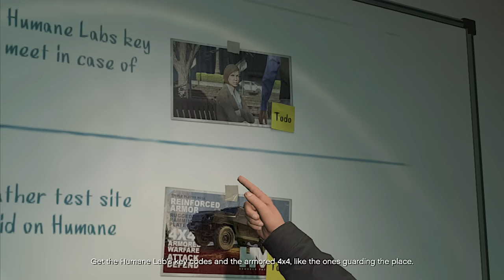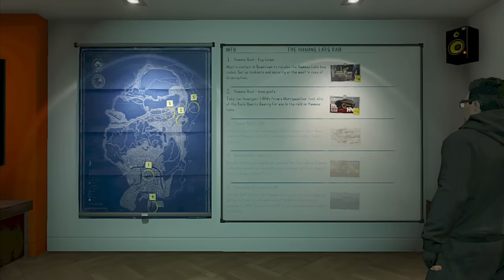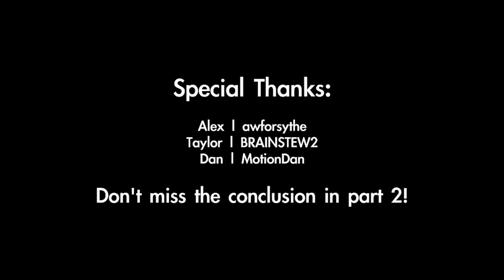Stephen & Friends: GTA Online #24 - Humane Labs Raid (Part 1)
The boys are back in town. Sorry to keep you waiting!

• awforsythe / Alex
• BRAINSTEW2 / Taylor